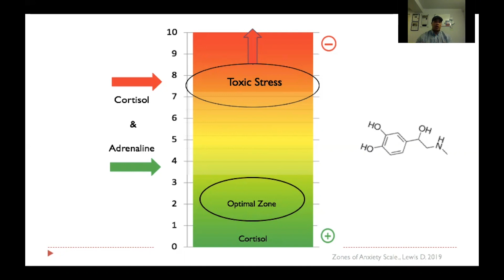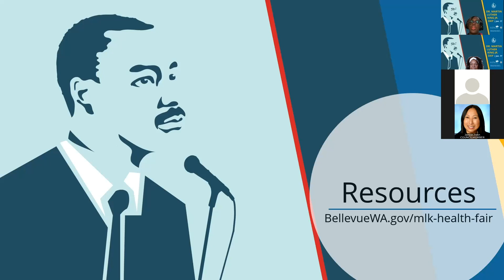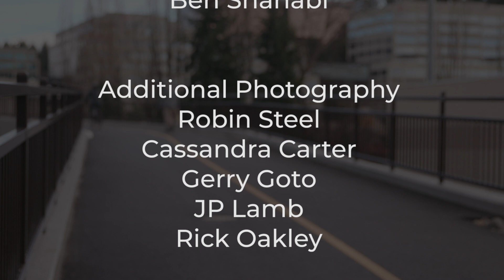Lake to Lake - January 2022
This episode of Lake to Lake features two great community events—the Grand Opening Celebration of the new Mountains to Sound Greenway Trail segment and highlights from the city’s recent tribute to Dr. Martin Luther King, Jr.

Lake to Lake is a production of Bellevue Television for the city of Bellevue, WA.